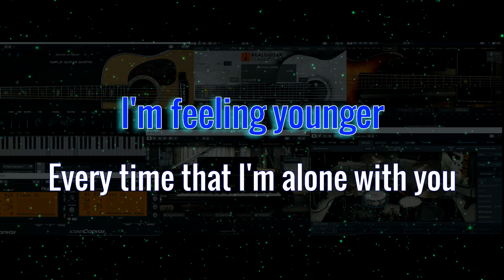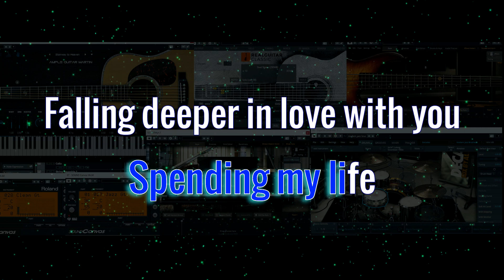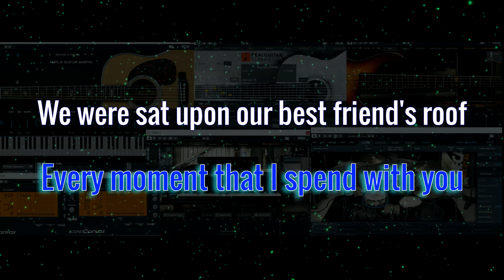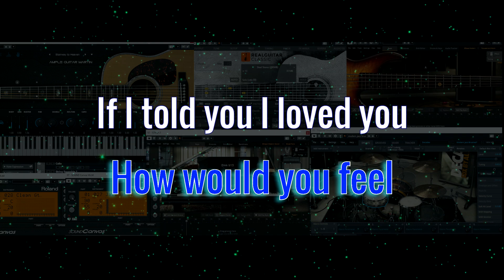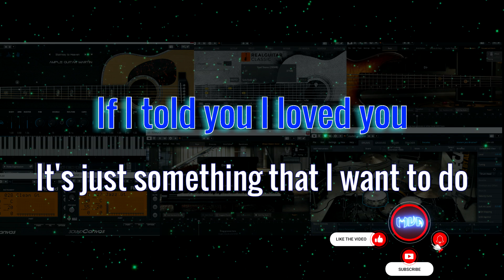How Would You Feel (Paean) | Ed Sheeran | Karaoke Version